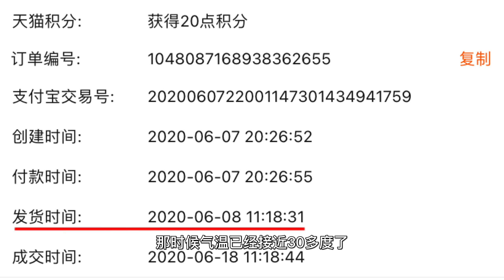一棵月季裸根苗盆栽两年能长多大 带你看看月季根系有多强大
【相关链接】

DA月季的完美搭配 种了几年才找到的适合所有人的大藤本月季 耐晒中的战斗机 不生病 低维护 推荐给你 Baby Romantica

如果只能种一棵月季我不会选DA而会选这个法国品种 花期长 耐晒 勤花 抗病 我心中的藤本月季的No.1 推荐给你 Rosa Leonardo da Vinci

再也不用数叶子了 一句话讲清楚藤本月季的花后修剪 粉色达芬奇的花后修剪 我用剪下的花摆了一颗心 祝大家情人节快乐 只要有心 每天都是情人节 how to deadhead roses

如果只能种一棵铁线莲我会选乌托邦Clematis Utopia 铁线莲当中的颜值担当 花量巨大 开花见花不见叶 初冬花量感人 非常容易种植 裂墙推荐

没涂防晒就出门 一日散毁所有 最不耐晒的DA月季可能就是她了David Austin rose the pilgrim

论如何拥有一面网红龙沙宝石花墙 详细讲解如何修剪牵引固定 Pierre de Ronsard /Eden Rose

很黄很暴力 专为大日子而生 这个最大最香的英国月季却不适合所有人 黄金庆典David Austin rose golden celebration

风靡全球40年 这是大卫奥斯汀最好的月季之一 花大浓香勤花 新手必种David Austin rose Abraham Darby

Kevin MacLeod的Facile根据知识共享署名 4.0许可授权用户使用。